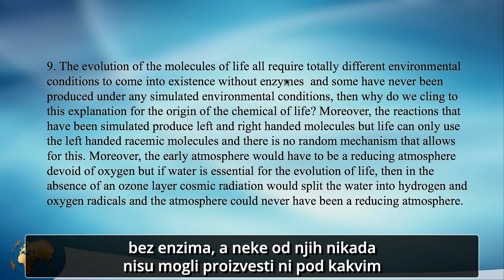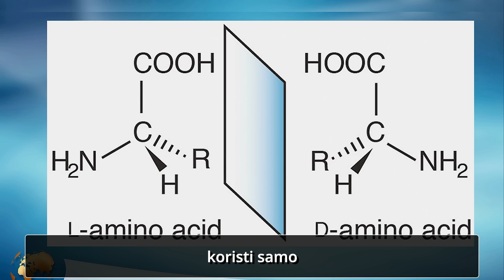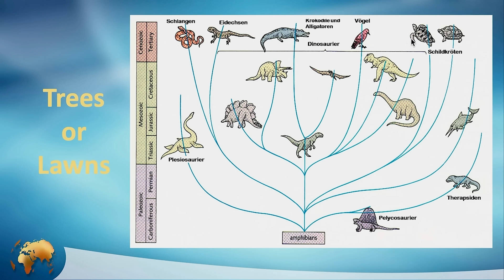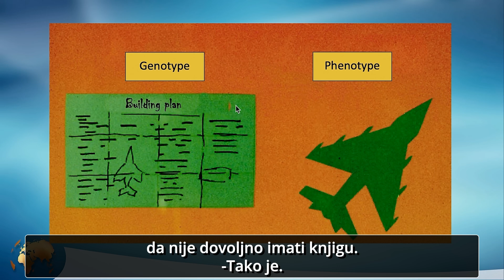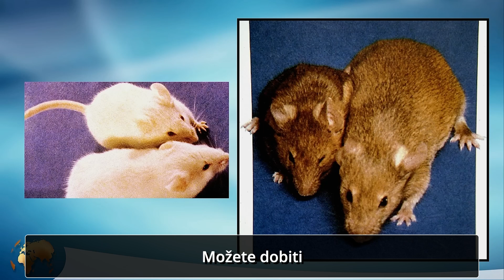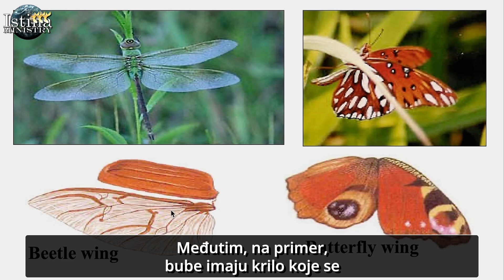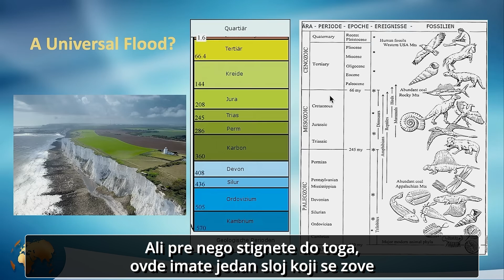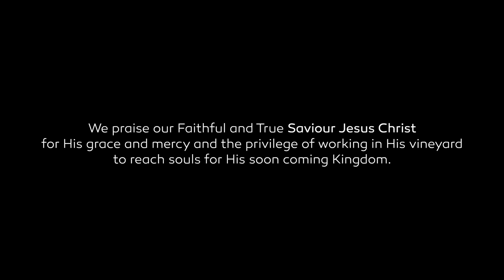Bog nasuprot Velikom prasku Da li je stvaranje bajka Da li je evolucija religija Valter Fajt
U 156. epizodi nastavljamo sa razgovorom o 10 pitanja u vezi toga da li je nauka u pravu kada kaže da je život nastao slučajno ili je Biblija u pravu kada kaže da je Bog sve stvorio za 6 dana? Kada uporedimo sve dokaze, da li možemo zapravo zaključiti da je teorija evolucije religija?